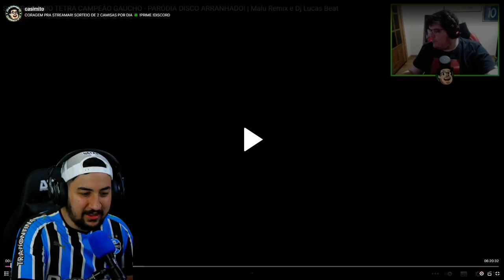CASIMIRO REAGE: SUPER GRÊMIO! NOTAG REAGE AO REACT!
@CortesdoCasimitoOFICIAL  @CasimiroMiguel  Reage ao vídeo do Super Grêmio do @NotagFut